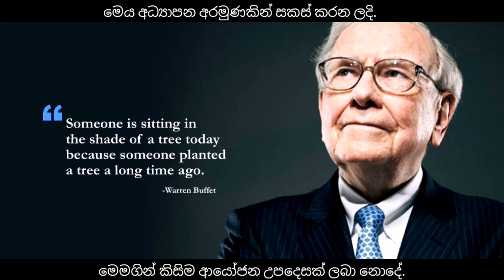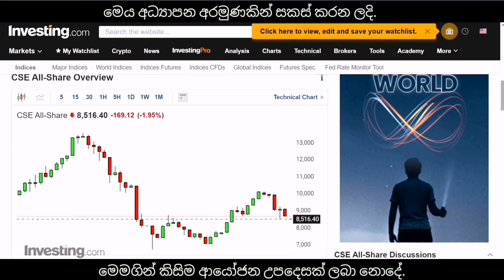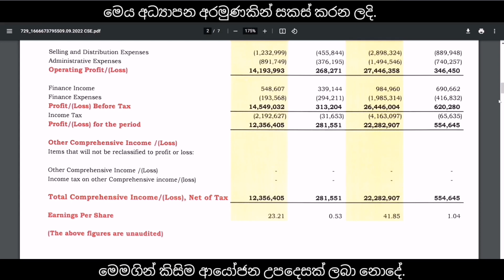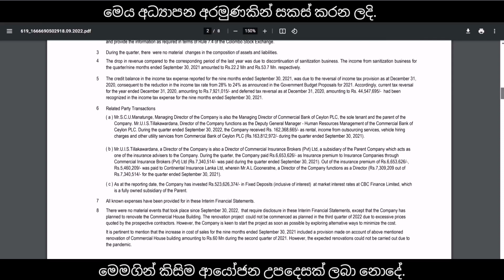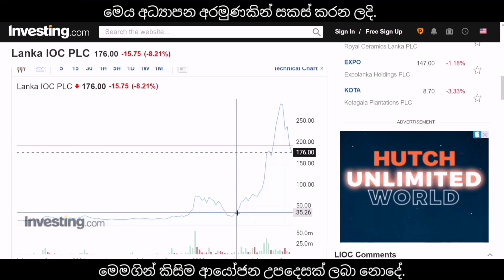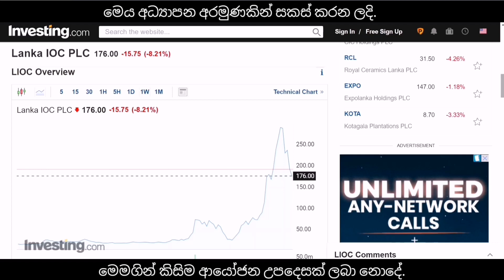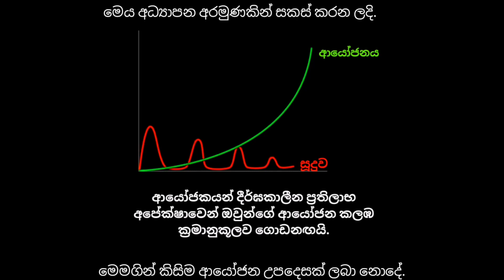කොටස් මිල අඩුවීම වාසියක් කරගමුද? | SL BiZ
ඉතාම වැදගත් -

කොටස් වෙළෙඳපොළ ආයෝජනය ගැන වීඩියෝ මාලාව

මෙම වීඩියෝ මාලාවේ පාඩම් සියල්ලම ඉතා හොඳින් අධ්‍යනය කිරීමෙන් ඔබට කොටස් වෙළෙඳපොළේ ඉතාම සාර්ථක ආයෝජකයෙක් විය හැකි අතර අවධානම කළමනාකරණය කර ගනිමින් දීර්ඝ කාලීනව මෙන්ම කෙටි කාලීනවද ඉතා හොඳ ප්‍රතිලාභයක් ලබා ගත හැක. නමුත් වැදගත්ම කාරණය වන්නේ මෙම පාඩම් මාලාව මගින් කිසිම අවස්ථාවක ආයෝජන උපදෙස් ලබා නොදෙන අතර  ඔබ විසින් සිදු කරගන්නා වූ පාඩු සම්බන්ධව වගකීමක් කිසිදු ආකාරයකින් SL BiZ යූ ටියුබ් චැනල් එක මගින් හෝ මා විසින් ගන්නේ නැත.

Colombo Stock Market introduction in sinhala, Stock market knowledge step by step, Dhammika Perera Stocks, Longterm Stock, best Dividend Stocks Sri lanka, Stock market investing Secrets, Vallibel Finance Company Analysis , Vallibel Finance Stock Price and Dividend , Vallibel Finance Stock Chart, Colombo Stock Market Lessons SL BiZ, Stock Market Learning best youtube channel in Sri lanka